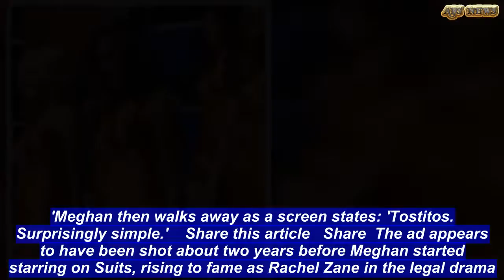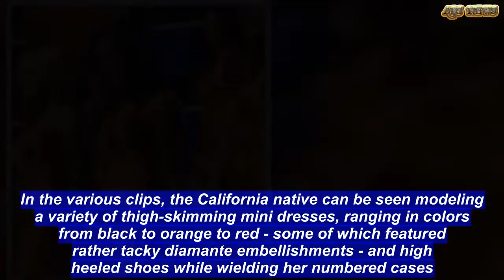Meghan Markle starred in a Tostitos commercial | ABS US DAILY NEWS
Newly-resurfaced video of future Meghan Markle reveals the former actress starring in a Tostitos commercial — years before she became the breakout star of the hit series Suits, and nearly a decade before her engagement to Prince Harry.The ad, which appears to date back to 2009, shows Meghan, now 36, in the aisles of a supermarket, wondering which bag of chips to buy for an upcoming party.She frowns at the prospect of purchasing chips made with 13 different ingredients, before opting for the three-ingredient Tostitos.'Thirteen ingredients? That's more people than I invited to the party,' a voice narrates as Meghan picks up another brand's chips. 'Unless Denise brings Gary. Ugh, Gary and those short shorts.'The camera, which initially showed Meghan in black pants, a blue top, a grey jacket, and a white purse, zooms in on her face before as Meghan laments Gary's potential appearance at the party.It then turns to the various bags of chips as Meghan grabs a bag of Tostitos Scoops.'Light corn, vegetable oil, and salt,' the voice continues. 'Yeah. Three ingredients is good.'Meghan then walks away as a screen states: 'Tostitos. Surprisingly simple.'    Share this article   Share  The ad appears to have been shot about two years before Meghan started starring on Suits, rising to fame as Rachel Zane in the legal drama.If it does date back to 2009, Meghan, who celebrated her 28th birthday on August 4 of that year, is in her late twenties in the footage.That also means the ad was shot eight years before Meghan became engaged to Prince Harry and started to transition from life as an actress to that of a royal. The voice in the ad sounds markedly different from Meghan's, suggesting that someone else than the actress was hired to provide the voice-over.This implies that Meghan was paid less for the ad than if she had performed the in-person acting and had narrated the spot too.This is not the first time one of Meghan's previous acting roles has resurfaced. In November last year, it emerged that Meghan was once a 'suitcase girl' on Deal or No Deal. The mini-dress-clad models were responsible for carrying and opening the metal briefcases that played such a key role in the set-up. Videos of Meghan's stint on the game show - which was hosted by Howie Mandel - lasted for a little less than a year, between 2006 and 2007, ten years before she met Prince Harry.   In a 2013 interview with Esquire, the former Suits star explained that she took the role on the show in order to 'make ends meet' while she was auditioning for other acting roles, having decided to make a rather drastic career change and leave her job at the U.S. Embassy in Argentina to pursue a life as an on-screen star. And it seems that Meghan wasn't exactly overjoyed to be talking about her time spent on the show - and quickly tried to change the subject in favor of something else.  'Definitely working on Deal or No Deal was a learning experience, and it helped me